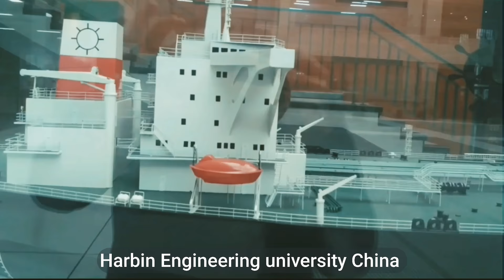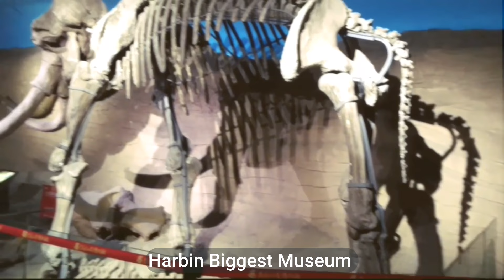Harbin City China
The Harbin City is located in The North of China Near the Russian border, in this video I covered different Places and music, In first clip you can see a Chinese Music Teacher playing the equipment for CHINESE New Year, then you can see World biggest ICE city, from all over the world people can visit the snow city in Harbin from January to February every year, after that you can see Central Street,  Some people Called it Russian Street,  because the building made in the street is all Russian architecture, this is the second biggest tourist Spot in Harbin city, Then you can watch Different Worship places for Jewish, Christians and the other place I can't remember,  Then you can see Harbin engineering university which is a famous university In China and second biggest and famous university after Harbin Instute of Technology in the City,
After all there is Harbin Biggest Museum, thousands of years old Antiques are there,
now the third biggest tourist Spot is Sophia Church or some people called it Sophia Museum built by Russians in there era of dominance on the City